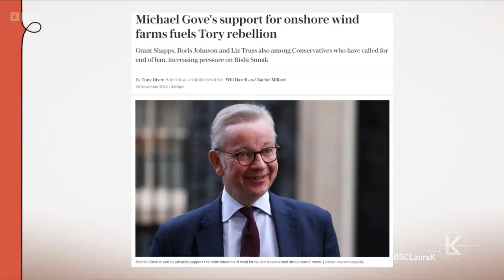Jake Berry - There is 'real danger' for the Conservative party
The former Conservative chairman tells Laura Kuenssberg that he believes Michael Gove's public support for onshore wind is a bad omen. (Sunday with Laura Kuenssberg, BBC1 - 27/11/22)